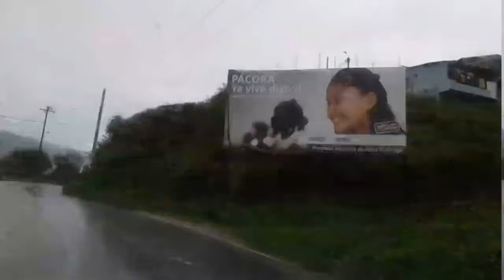De aguadas a pacora!!